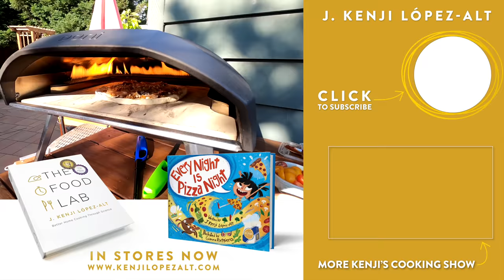Easy Pasta Primavera (Pasta with Spring Vegetables) | Kenji's Cooking Show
This video is coming in a little late so you probably aren't finding the best spring peas or favas now, but you can do this just as well with summer snap peas, green beans, zucchini, snow peas, or other types of fresh green summer vegetables.

Pasta water should be salted to between .5 and 2% (more or less depending on taste and on how salty the sauce and other ingredients are). It should never be as salty as the sea (which is about 3.5%). Here's some testing

Here's a guide to how to properly finish pasta with a sauce and pasta water in the pan

The original spaghetti Primavera, which Sirio Maccione introduced to Le Cirque in 1975

Clio, where Felipe was a fava and pea-shucking master, does not exist any more, but it is now Uni, a restaurant I used to work at when it was still just a 12-seat bar in the basement of Clio

The London restaurant where I saw the cooks toss out 95% of the asparagus (among other really atrocious practices all around) actually closed in 2019. It's now a bar and grill run by the same shouty British chef. I have no idea how well it is run now. I hope it is not as abusive.